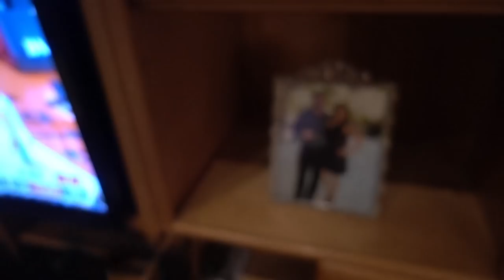Eating 100 Hard Boiled Eggs!!(GONE WRONG) | MAMA RUG AND PAPA RUG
*GO GET YOUR MERCH TODAY-

About Mama Rug and Papa Rug:
Mother of FaZe Rug and Brawadis // Love each and every one of our beautiful fans
and supporters.